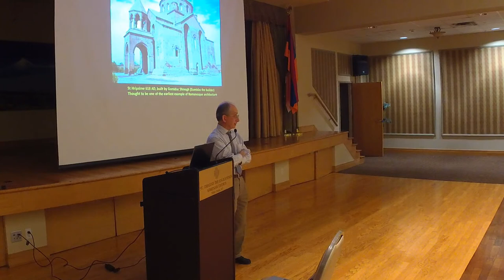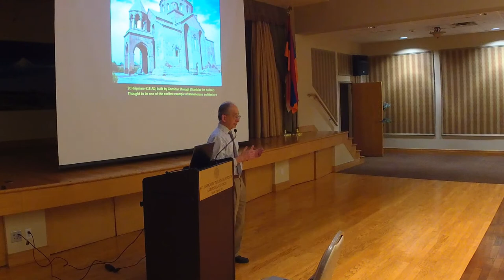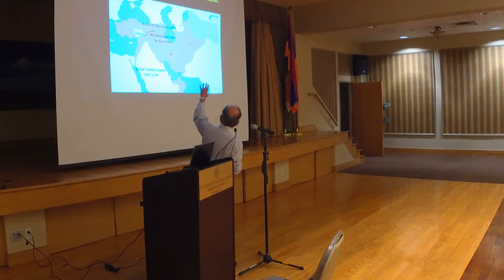Lenten Lecture, March 10, 2023